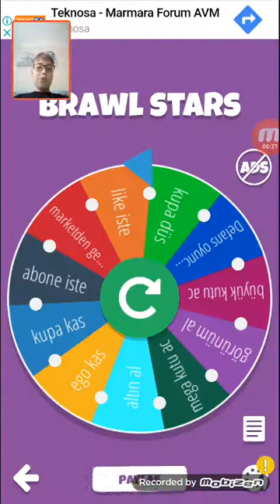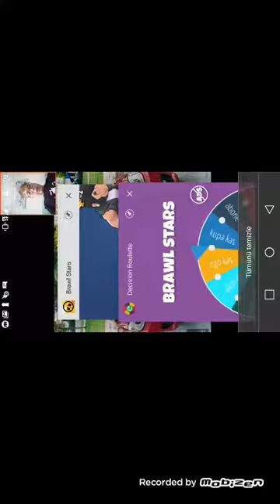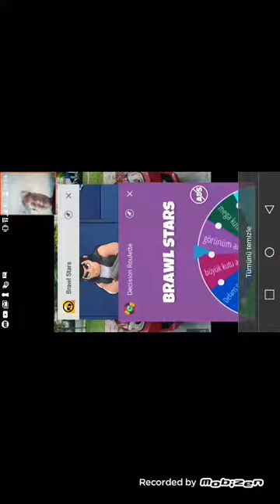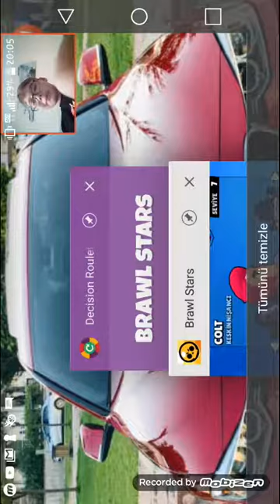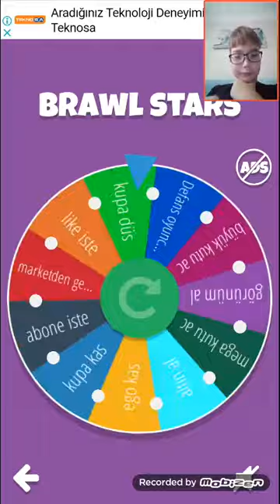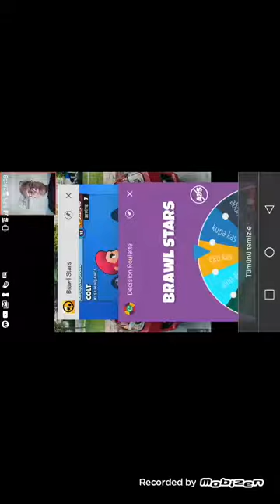BRAWL STARS ÇARKIFELEK (YENİ SEÇENEKLER + MEGA KUTU !!!!!!)